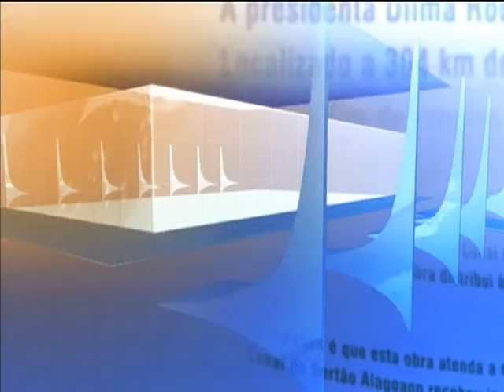Direto do Planalto - 30 de agosto